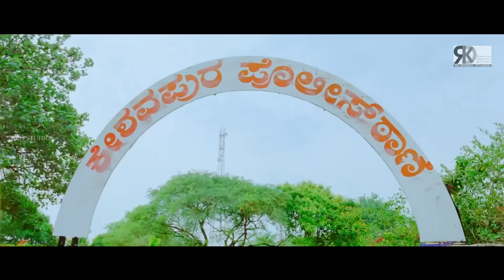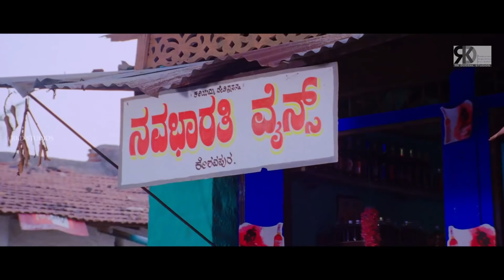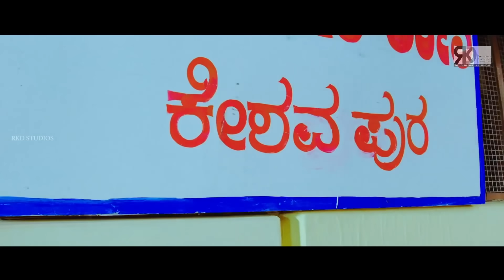Daring Policewala Full South Indian Hindi Dubbed Movie | Kannada Hindi Dubbed Full Movie 2021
Movie (Hindi Dubbed) - Daring Policewala
Original Movie:- Shatru In Kannada
StarCast:- Prem Kumar, Dimple Chopade, Bullet Prakash
Producer:- Prakash MD and Anandanna
Director:- Jagadish Kumar